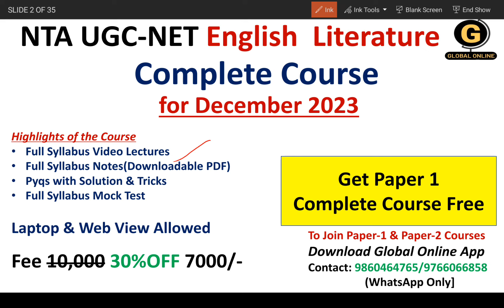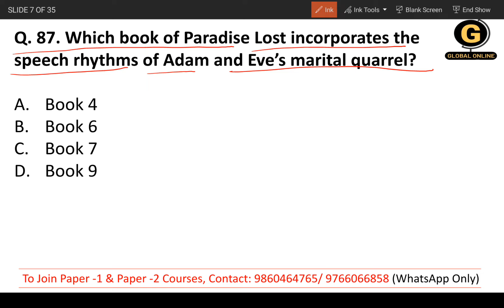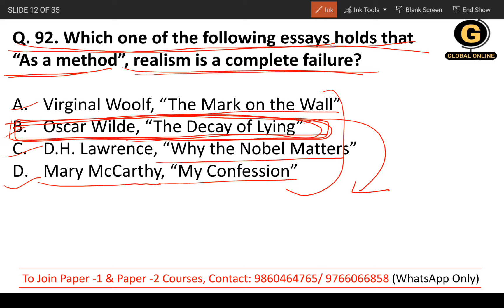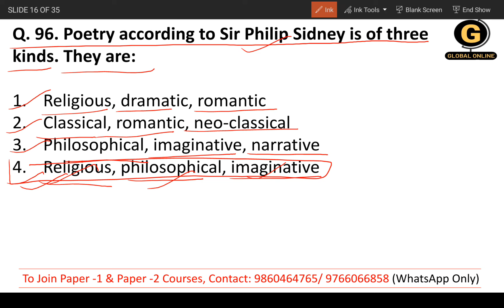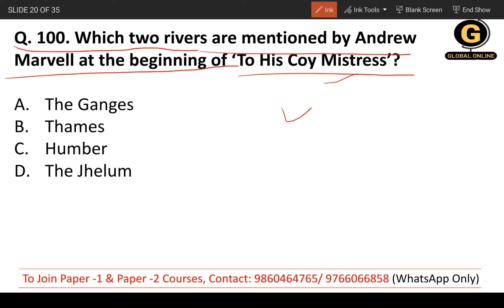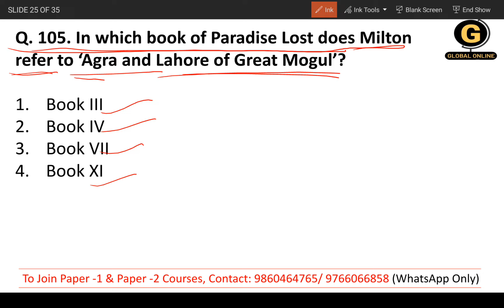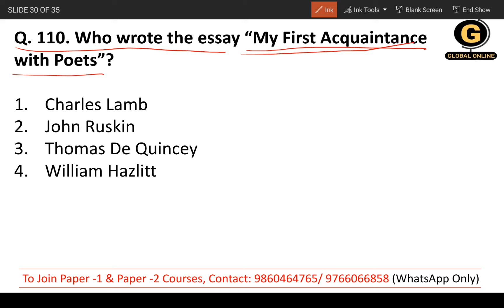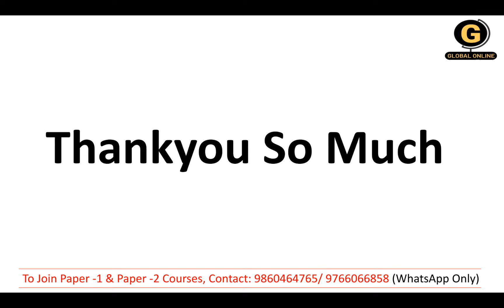Previous Year Questions Revision Series|PYQs for UGC NET Exam|British Literature|English Literature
Welcome to our Global Online Platform. In this video, we will be providing a detailed analysis and discussion of the COMPLETE PREVIOUS YEAR QUESTION REVISION

The UGC NET PYQ is an essential resource for aspiring candidates preparing for the NTA NET exam in English Literature. In this video, we will go through the COMPLETE PREVIOUS YEAR QUESTIONS REVISION
exploring their content, context, and relevance to the field of English Literature.

Let's dive into the world of English Literature togetherLink to Download Global Online App:

Online Courses available on Global Online app:

           1.UGC NET ECONOMICS
           2.UGC NET COMMERCE
⏩ KSET/NESET/APSET/JKSET
⏩ MHSET Chemistry
⏩ MHSET Economics
⏩ MHSET Commerce
⏩ MHSET Management